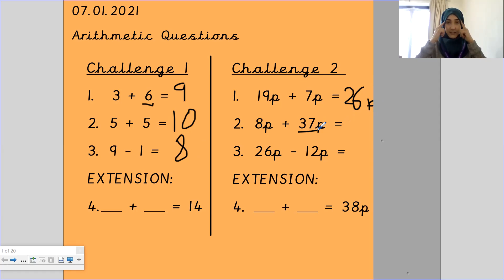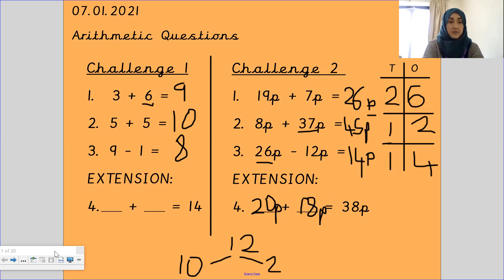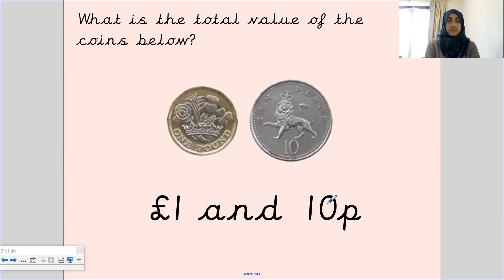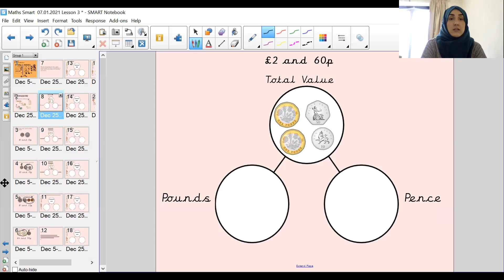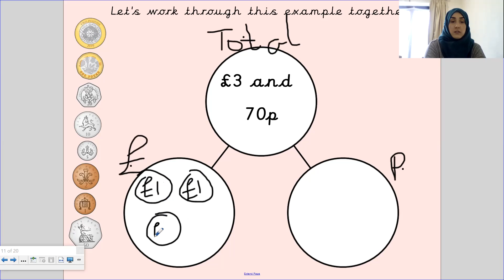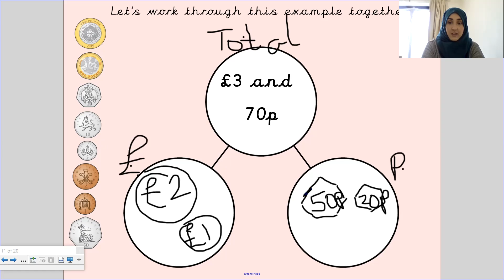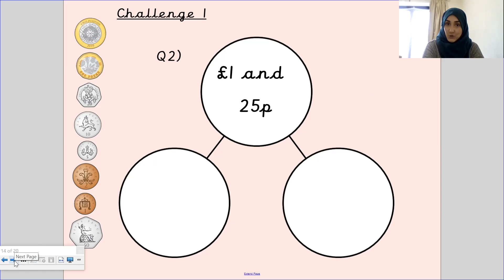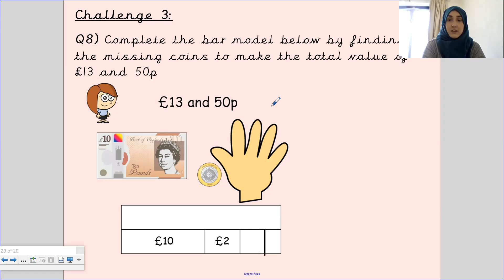Year 2 - 7th January - Morris - Maths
In this video Miss Baig shows you how to add pounds and pence together as well as how to partition a total value into pounds and pence using a part-whole model.